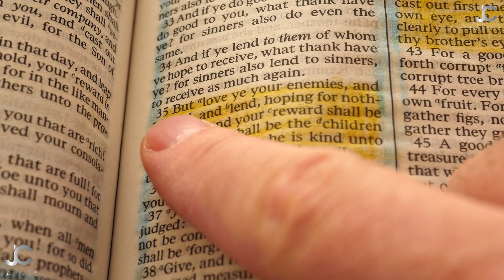We Are Running Out Of Time | Act Now | Let Us Return To The Lord Lest We Disqualify Ourselves